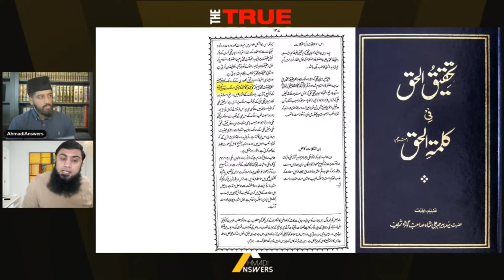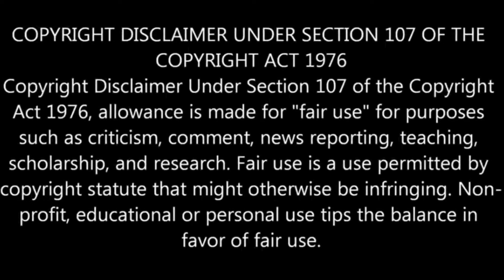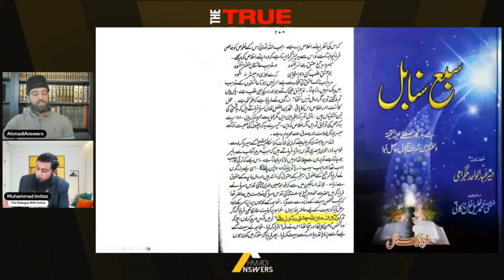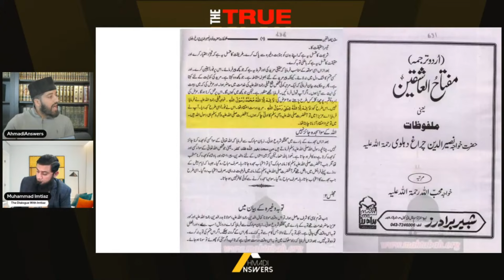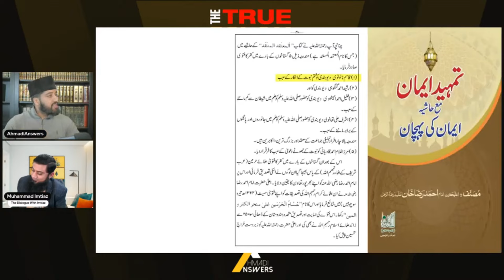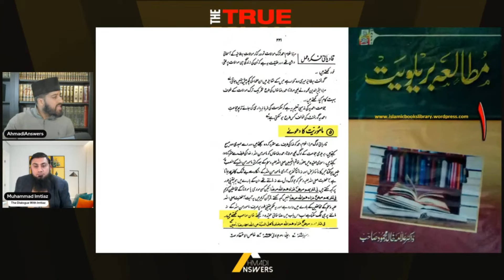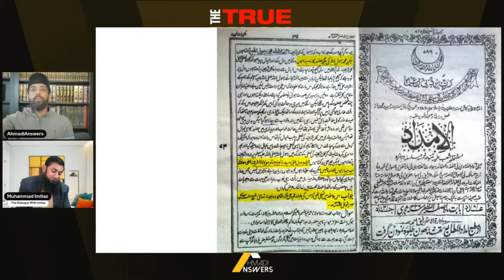New Debate Unedited : Muhammad Imtiaz Defends Ashraf Ali and Chishti Rasulullah Kalimahs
New Debate Unedited : Maulvi Muhammad Imtiaz Defends Ashraf Ali and Chishti Rasulullah Kalimahs

Ahmadianswers.com/contact
Ahmadianswers.com